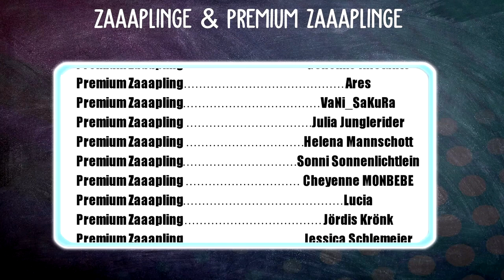AUF DEM PC SPIELEN - AUF BLUE STACKS SPIELEN - KOSTENLOS 🐴 STAR EQUESTRIAN